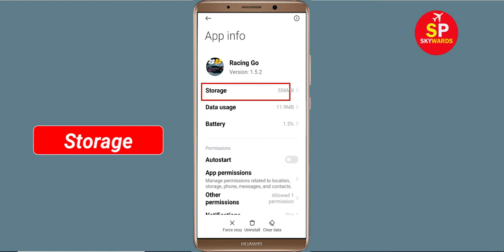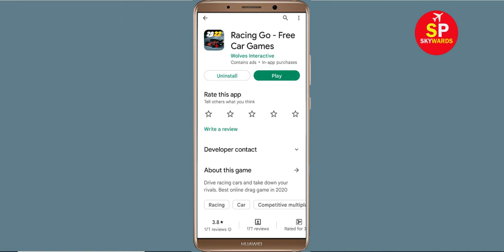How To Fix Racing Go Apps Keeps Stopping Problem in Android Phone - Racing Go App Not Open Problem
How To Fix Racing Go Apps Keeps Stopping Problem in Android & Ios - Racing Go App Not Open Problem

Hello friends In this video, i will show you How To Fix Racing Go App Retry Problem, Racing Go Apps Keeps Stopping Error Android & Ios - Fix Racing Go App Not Open Problem. If you are facing same problem in your android mobile phone then it will help you a lot.

1). Check for updates. Running the earlier version of Racing Go can cause the error, one of which is it keeps stopping. ...
2). Clear Mobile RAM data which is available in Setting section. ...
3). Restart your phone . ...
4). Racing Go app Clear cache and Clear Data from setting

5). Reinstall Racing Go application.